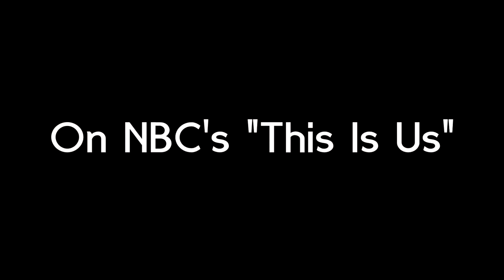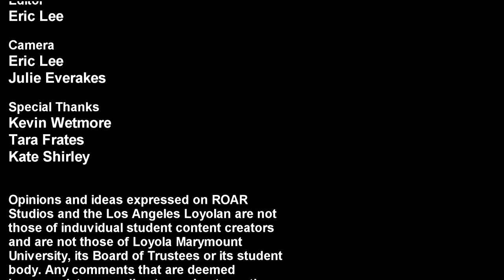100 Lions: Chris Sullivan (E17)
LMU alumnus Chris Sullivan ('02) discusses Jesuit education, Hollywood and "This Is Us" spoilers for season 2.